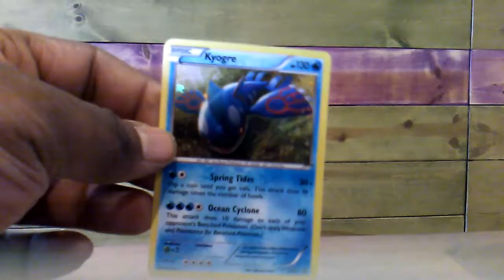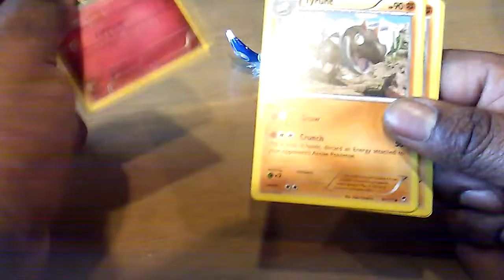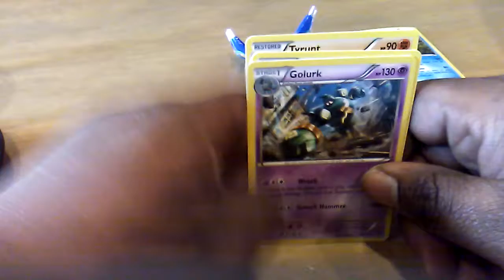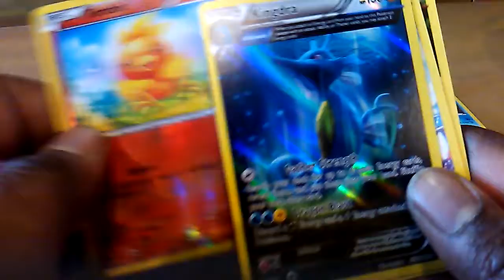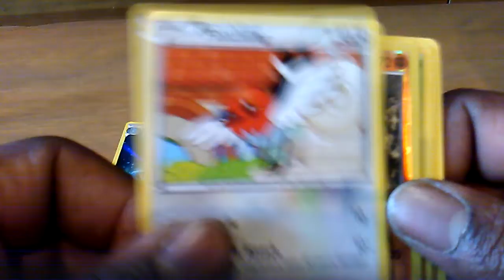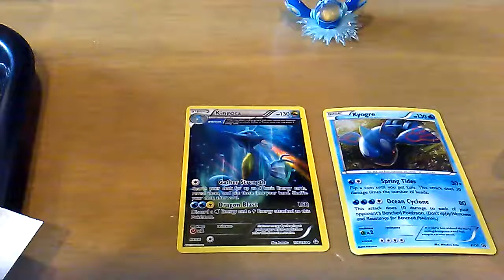[Pack Snabs to Go] Primal Kyogre Box